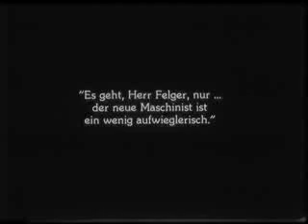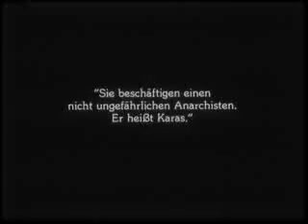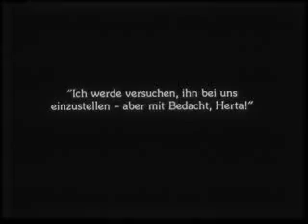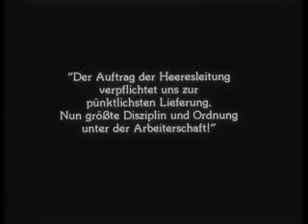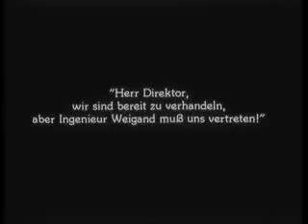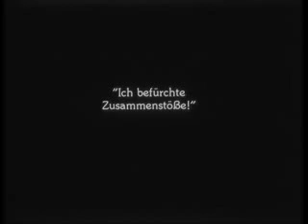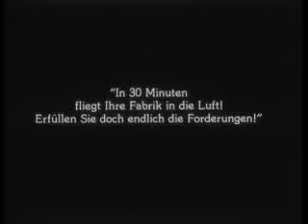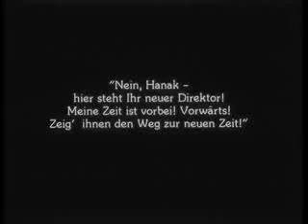Alle Räder stehen still (F. Höbling, Österreich 1921)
AnarchistInnen wiegeln ArbeiterInnen auf und werden dafür erschossen. Der Sohn eines solchen Anarchisten mit der Fabrikantentocher kommt als Ingenieur in die Fabrik. Der Ingenieur organisiert die ArbeiterInnen, verhindert eine Gewalteskalation, wird neuer Direktor und führt die Fabrik mutig in neue Zeiten. Zumindest im Film zeigt sich die Überlegenheit der Sozialdemokratie. ;-)